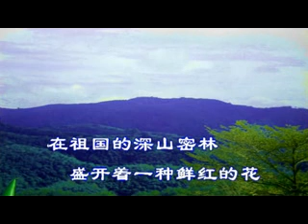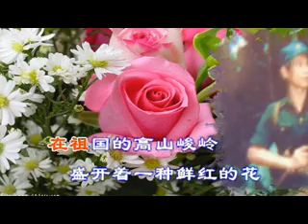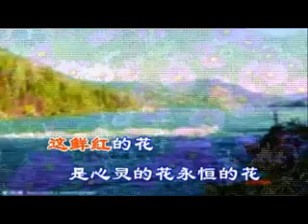边区之花.flv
怀旧历史歌曲新唱